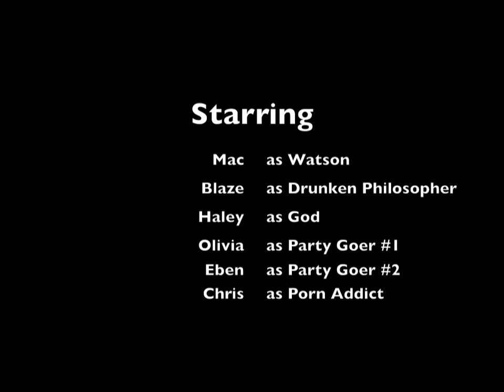Examined Life - S3 - Ep 13 - A Sure Bet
After losing a bet to a confident friend, a man asks whether it's fair that he lost if the outcome was predetermined.  This leads to a debate of two classic formulations of the free will versus determinism debate: (1) if God knows all that will ever happen, then is seems we could not be free, or (2) if there are laws governing the behavior of everything, it seems it must happen of necessity and there can be no choice in the matter.  Either way, he doesn't want to pay up.

Created as part of an exercise in an introductory-level "Philosophy and Film" class, where college students create and film scenarios that provoke a philosophical discussion.

Created by Melanie Beaton, Morgan Bender, Tim Cadogan, JC Stant